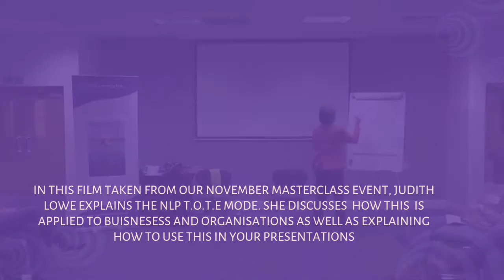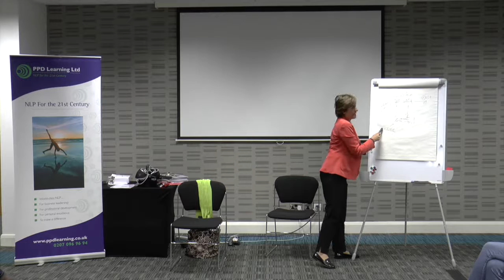Judith Lowe explains the NLP T.O.T.E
In this Film taken from our November Masterclass event Judith Lowe explains the NLP T.O.T.E model. She discusses how this is applied to learning in businesses and organisations as well as discussing how you can use this in your presentations